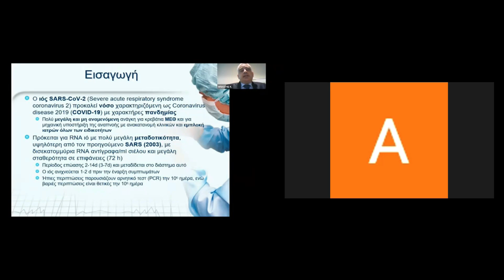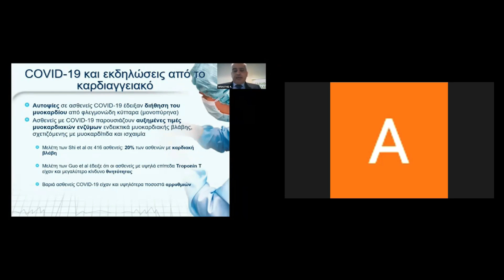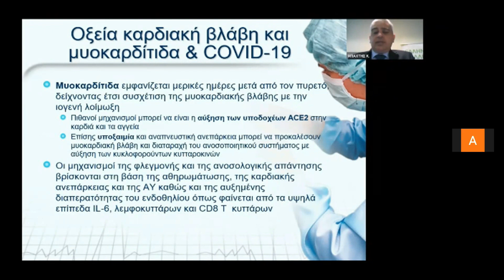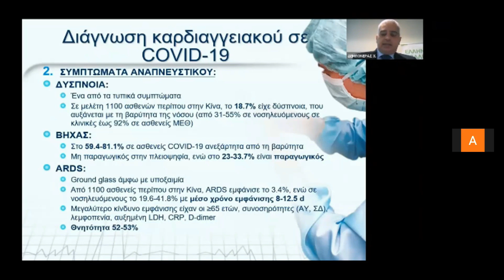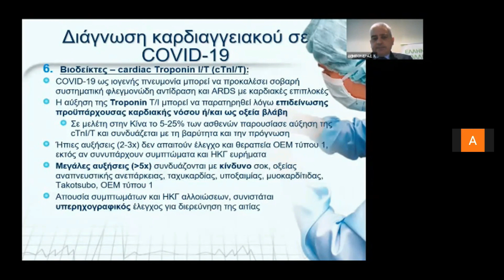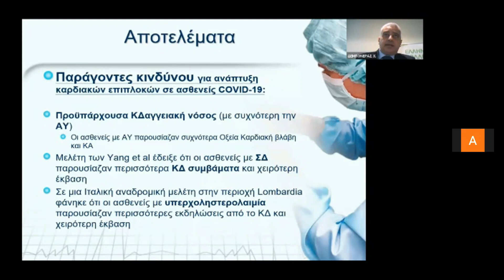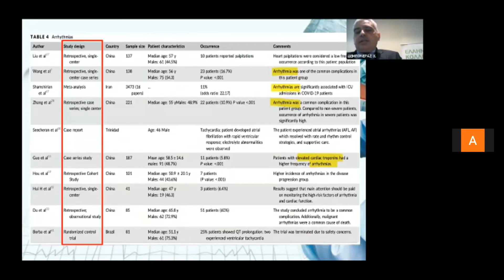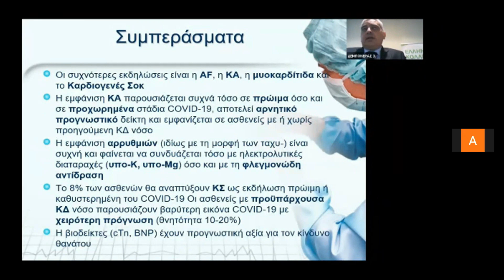Δεμπονέρας Χ.: Καρδιακή Νόσος και Covid 19